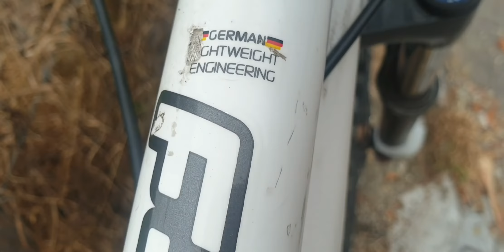Moj novi bajs Focus caypress proo full suspension